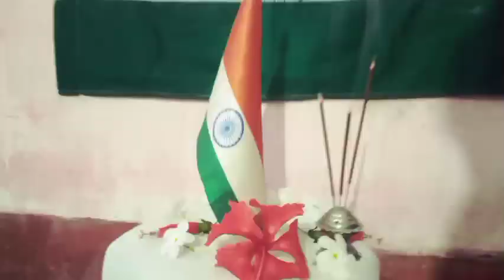15 August Special Vlog❤🇮🇳❤||☺Very beautiful Views ☺||Sudha Ambrosia||SA